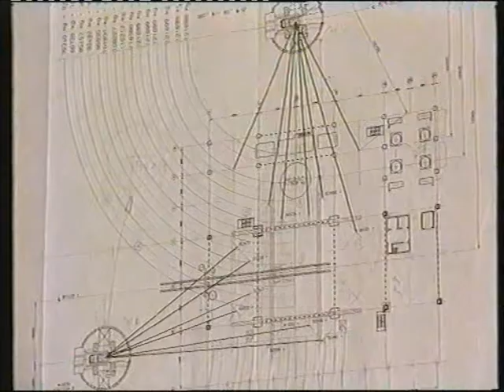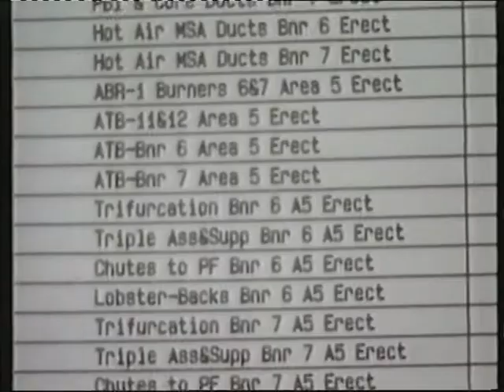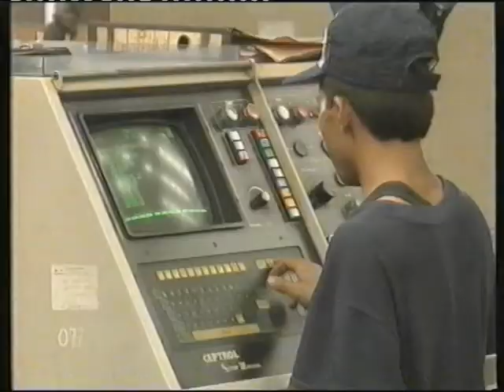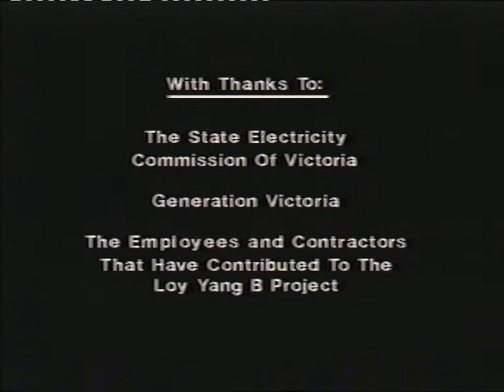Loy Yang B Power Station project boiler construction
Transfield (who had purchased ICAL - International Combustion Australia Limited) documentary about the Loy Yang B power station project - boilers construction - for SECV (State Electricity Commission of Victoria)